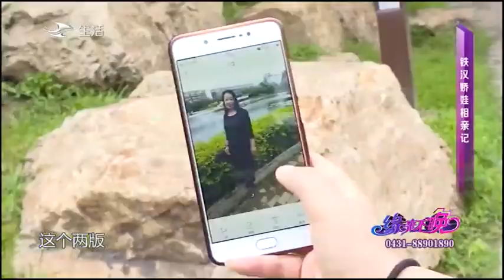閨女不同意找，大哥偏要找老伴，大姐聽完不樂意了：工資卡得上交#緣來不晚